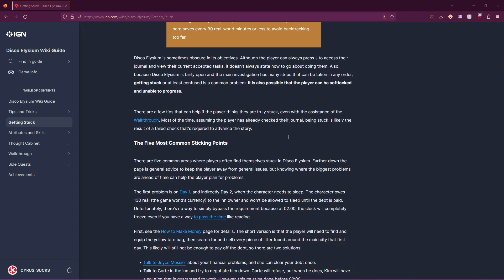CLUTCH MOMENT OF THE YEAR - Let's Play Disco Elysium: The Final Cut #39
Klassje and white skill checks? Sign me up.

leave a comment detailing your satisfaction with my video on a scale of 1 - 10.